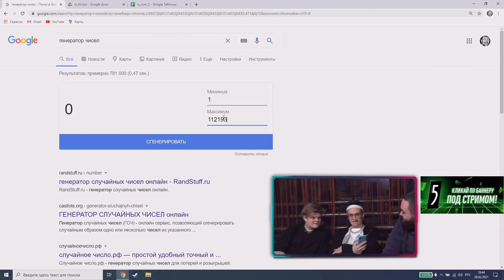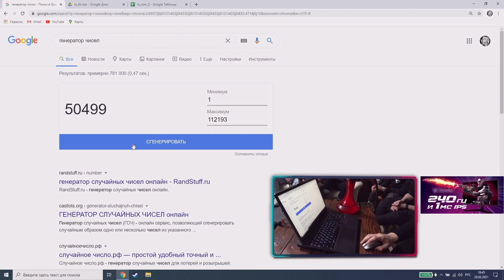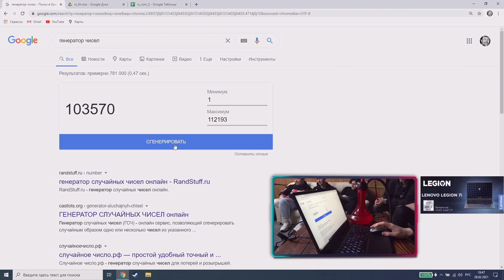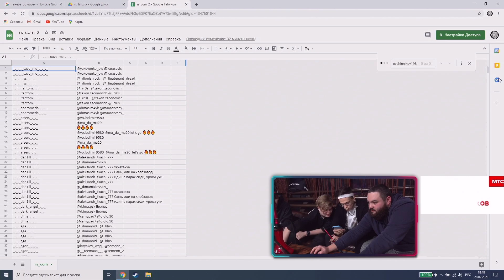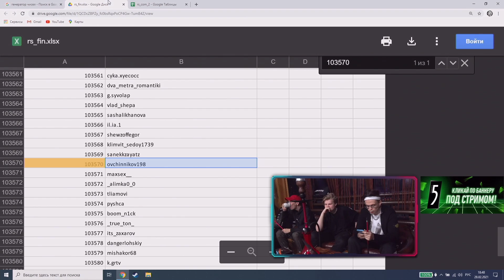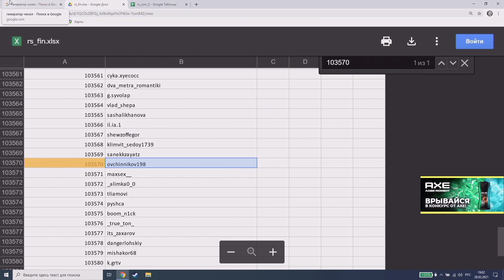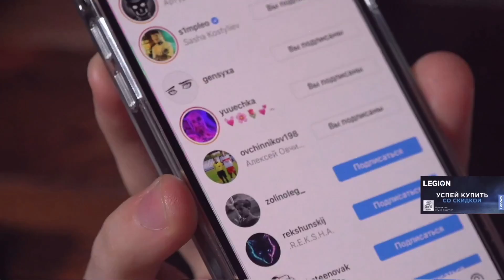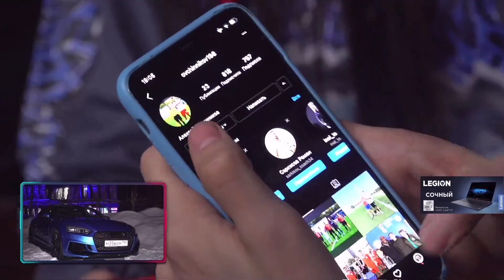БУСТЕР ИТОГИ РОЗЫГРЫША НА СТРИМХАТЕ / ЗАКРЫТИЕ СТРИМХАУСА ПОСЛЕДНИЙ ДЕНЬ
БУСТЕР РАЗЫГРАЛ МАШИНУ НА СТРИМХАУСЕ

БРИГАДА ТВИЧА

БУСТЕР РАЗЫГРАЛ СВОЮ АУДИ НА СТРИМХАТЕ
 На протяжении двух недель в Инстаграме Славы проходил гив с розыгрышем его машины, в котором поучаствовало 112.000 человек.

таких стримеров как: Evelone192, Buster, Dmitry_Lixxx, karavay46 и др
или Телеграмм: @KirillNoname